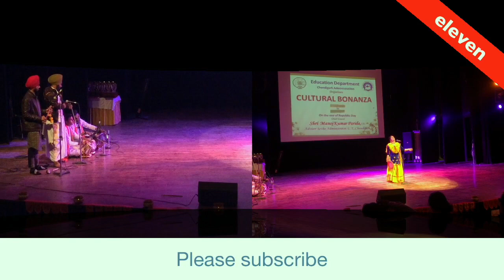Performances at Cultural Bonanza by Department of Education Part 3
Cultural Bonanza - On the eve of Republic Day by Education Department.